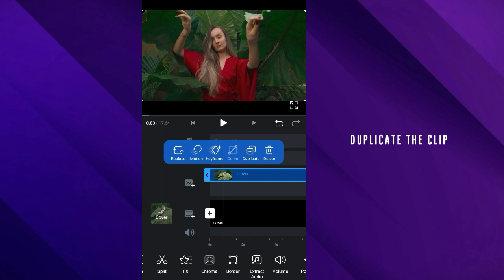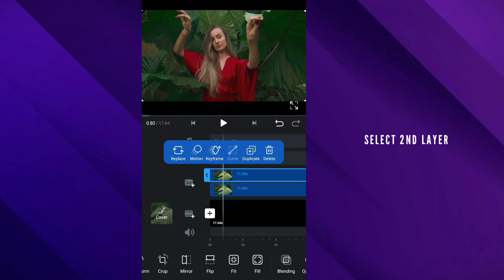How to change video background color | how to change video background - Vn Video editor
How to change video background color in vn video editor

Queries soloved:

How to change cloth color
how to change video background in vn app

chroma key vn